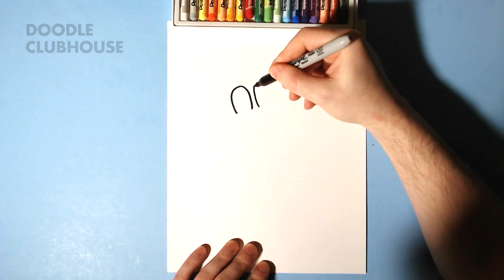How to Draw Scrooge McDuck from DuckTales - Drawing and Coloring